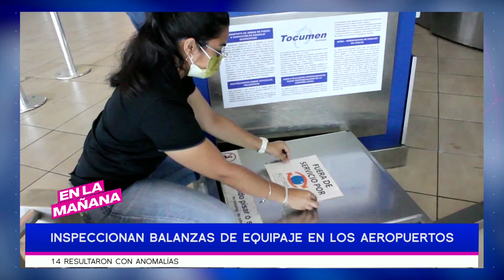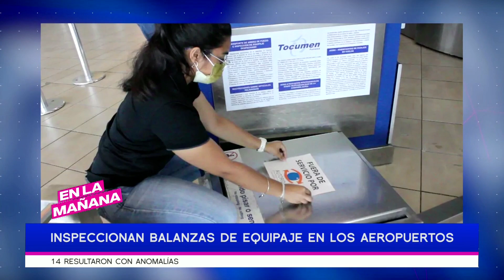Acodeco detecta anomalías en balanzas de equipajes en los Aeropuertos | En La Mañana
Si te gustó el contenido, compártelo.